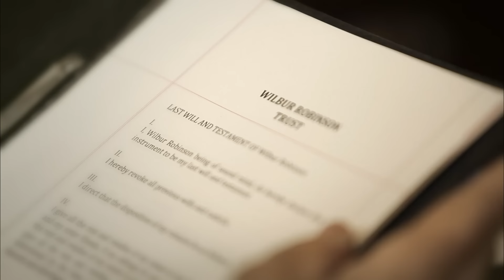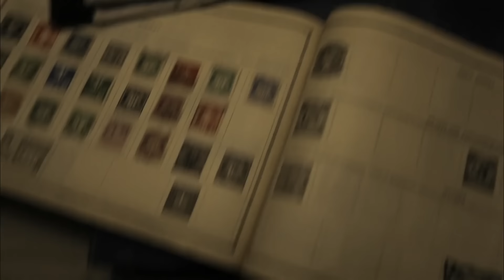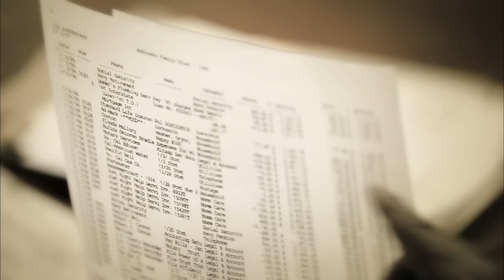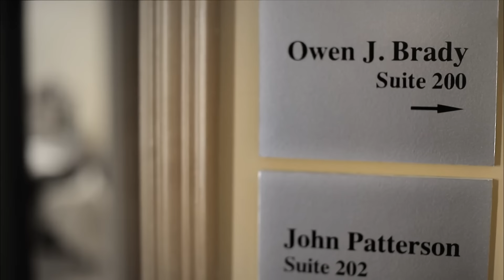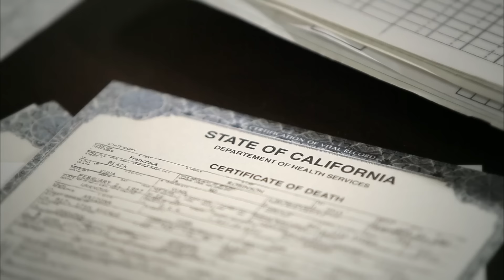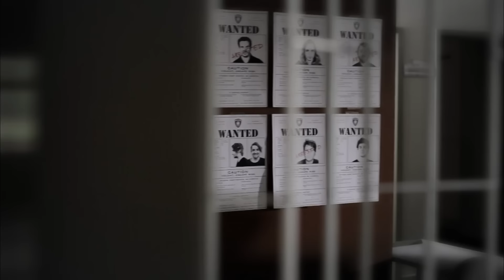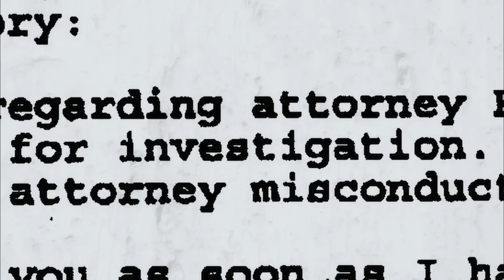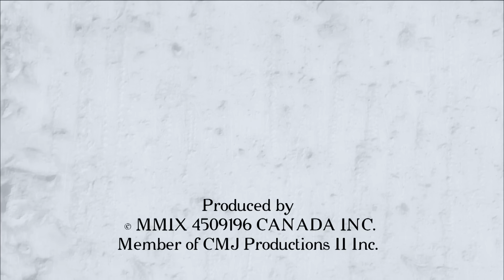Stolen Inheritance - The Will: Family Secrets Revealed - S01 EP02 - Reality TV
Discover a shocking tale of a stolen family trust in this episode. Wilbur Robinson's estate, worth half a million dollars, vanishes after his death. The key suspect is his own lawyer, Robert Cannon. Family members fight to uncover the truth and claim their rightful inheritance. As they investigate, they find surprising information about long-lost brothers, Walter and Richard, and a shocking revelation about Walter's tragic end. Watch as the mystery unfolds, exposing deception, theft, and a family's quest for justice.

Explore the enthralling world of family legacies in The Will: Family Secrets Revealed. Witness the powerful collision of grief and greed as the final wishes of the departed are unveiled, exposing hidden family secrets. From explicit wills to disputed desires, these emotional journeys are steeped in circumstances and legal complexities. Wills have the power to unite or divide families, and what happens when there's no will at all?